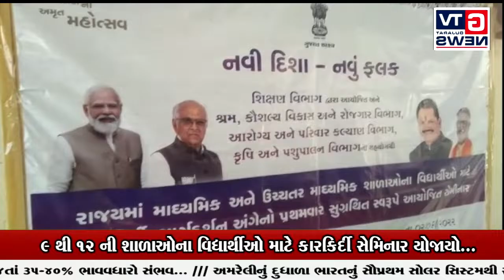ભેસાણ:- 9 થી 12 ની શાળાઓના વિદ્યાર્થીઓ માટે કારકિર્દી સેમિનાર યોજાયો...|| GTV_GUJARAT_NEWS